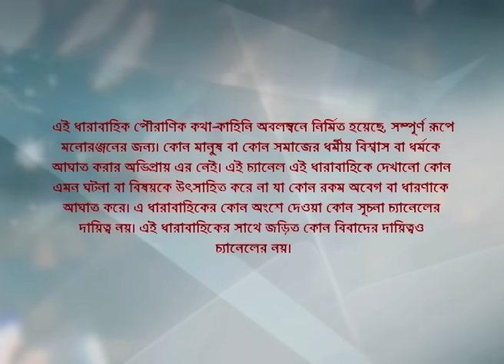Webisode 97 I Full Episode I আবার দেখুন আপনাদের প্রিয় ধারাবাহিক " মহাভারত "